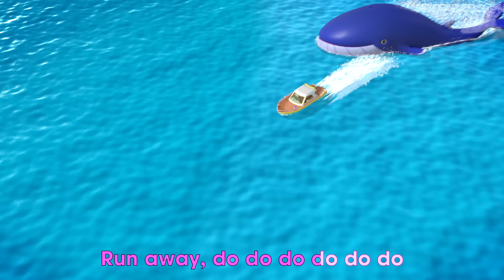Sick Song + More Nursery Rhymes by Beep Beep Nursery Rhymes & Kids Songs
Baby Joey is sick and Mom, Emma & Daddy are doing everything they can do to make him feel better :)

Sick Song Lyrices:

Oh little baby
You don’t look well
How are you feeling
Please do tell

Your nose is running
It looks like flu
Mommy’s gonna take
Good care of you

Your eyes are red
Your nose is blue
You get well soon

I’ll fight the germs
And make them run
When you get well
We’ll have more fun

Oh little baby
Mom and dad love you
To the moon
Goodnight!

00:04  Sick Song
02:52  Five Little Ducks Went Out One Day
06:02  Wheels On The Bus Go Round and Round
08:54  Humpty Dumpty Sat on A Wall
10:04  Baby Shark Doo Doo Do Do Do
12:14  Bath Song
14:37  Five Little Bunnies - Number Song
17:44  Peekaboo Peek-A-Boo
19:45  Baa Baa Black Sheep Have You ANy Wool?
21:45  Old McDonald Had A Farm
24:01  Haircut Song
26:40  Baby Got A Boo Boo Song

Welcome to Beep Beep Nursery Rhymes, Kids & Baby Songs!